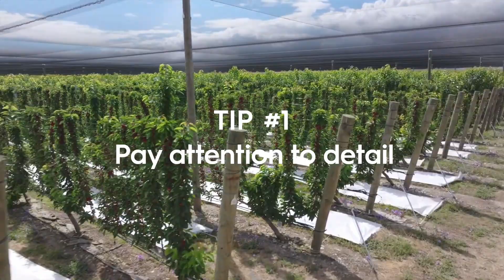Ballance Agri-Nutrients: Electrifying Our Orchard 🌱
⚡It’s not always smooth sailing when you’re building an all-electric orchard from scratch, but we’ve learned a few things along the way. Euan shares the behind-the-scenes of how we achieved the electrification dream with a fully electric orchard that’s cleaner, cheaper to run, and still delivers top-notch Central Otago cherries 🌱🍒

Big thanks to Ballance Agri-Nutrients, TVNZ, and A New Zealand Food Story for the spotlight 🎥